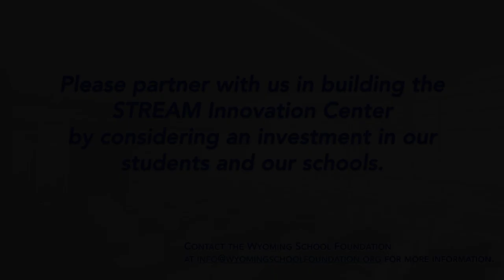Wyoming STREAM Innovation Center Video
Video tour of the concept designs for the STREAM Innovative Research Center - Wyoming High School